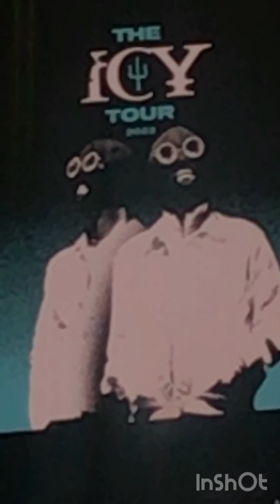Twenty Øne Piløts Concert In Cleveland Ohio (Icy Tøur)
Snap- bruhangelskater

Have an alive day!!!